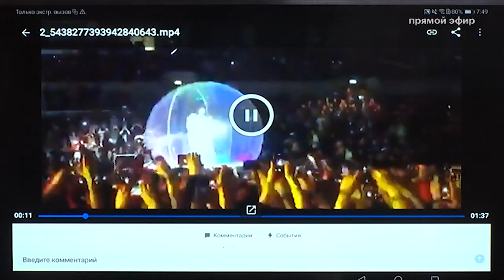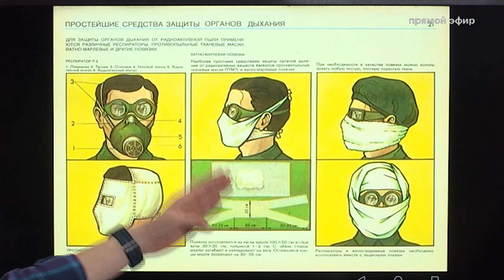Утро на РБК-Пермь. «Коктейль Молотова» 17.03.20 Лайфхаки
Ведущие: Артём Жаворонков и Ринат Садинов.